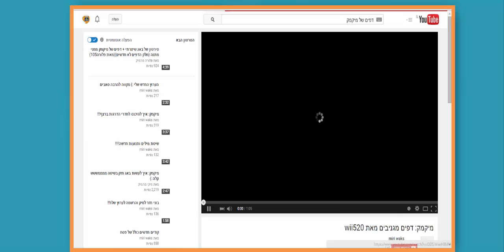סירטון ראשון לערוץ "מה עושים דפים של מיקמק" פלאש